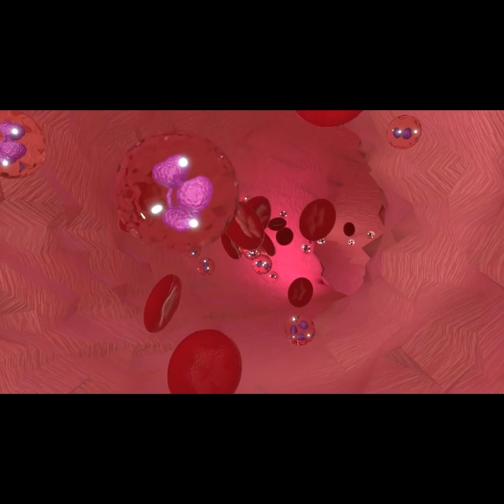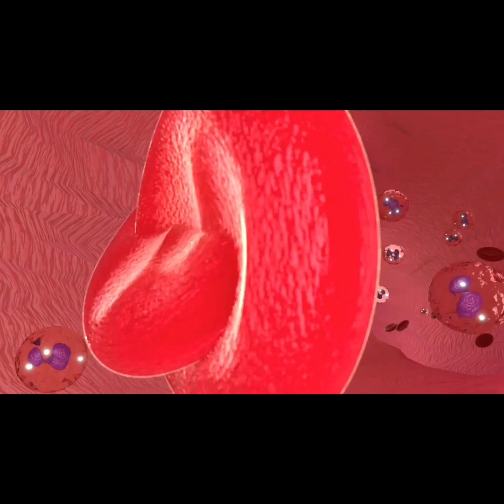Pandemia música y vídeo Danny Marenco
Música y Vídeo Danny Marenco.